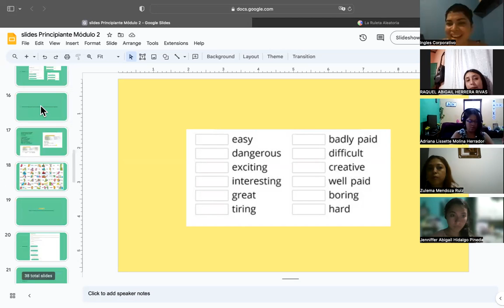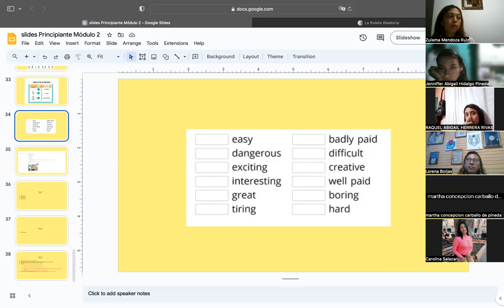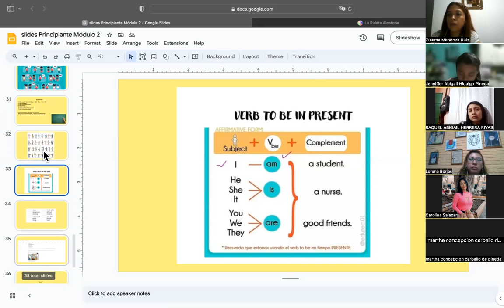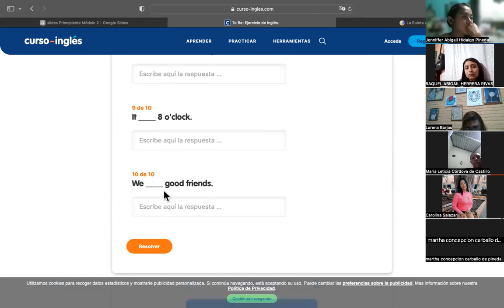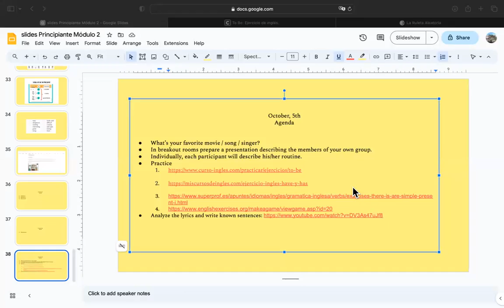SESSION 7 PART II-05/10/2023-P2-01-8-9-PM-09-2023-MIRANDA-DESCRIBING A PERSON